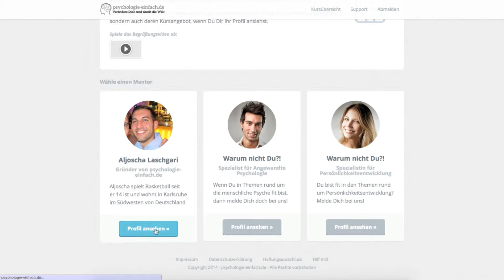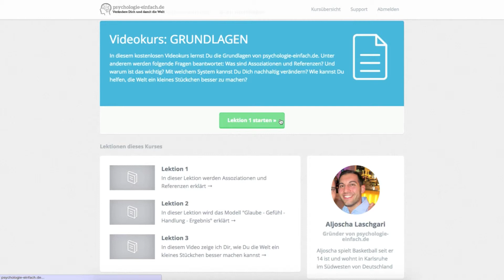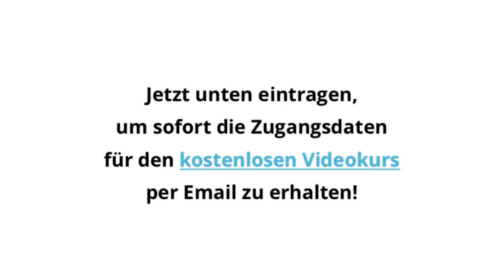Herzlich Willkommen bei psychologie-einfach.de!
Hi, ich bin Aljoscha. Gründer von

Ich helfe Menschen sich persönlich zu verändern.
Und damit dann die Welt.

Früher habe ich immer andere für mein Unglück im Leben verantwortlich gemacht. Die Regierung, das Steuersystem, meinen Chef oder sogar meine eigenen Eltern.

Bis ich eines Tages ein Buch in die Hand bekam, das von da an mein Leben verändern sollte:

Ein Buch, bei dem ich zum allerersten Mal realisierte, dass all meine Probleme und all meine Schwierigkeiten eines gemeinsam hatten: Mich.

Jetzt, da ich nicht mehr die anderen für meine Probleme beschuldige und selbst Verantwortung übernommen habe, ist mein Leben leichter.

Mit dem erfolgreichen Anwenden von psychologischem Wissen bin ich nicht mehr der träge, leidenschaftslose Stubenhocker, der nicht weiß, was er mit seinem Leben anfangen soll, sondern der junge, aufstrebende Unternehmergeist, der furchtlos seine Lebensvision realisiert.

Warum ich diese Seite gegründet habe?
Weil ich mit meinem Leben einen Unterschied in der Welt machen will.

Und Du kannst das auch! Hier auf psychologie-einfach.de zeige ich Dir wie.
Denn ich brauche für dieses Riesenprojekt sowieso Deine Hilfe!

Also auf geht’s! Lass uns zusammen die Welt verändern!
Dein Aljoscha